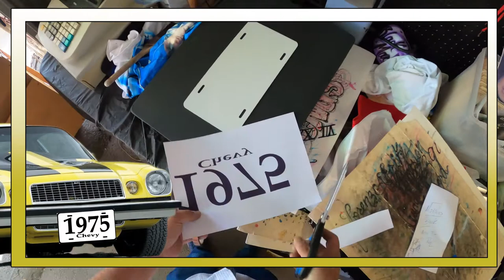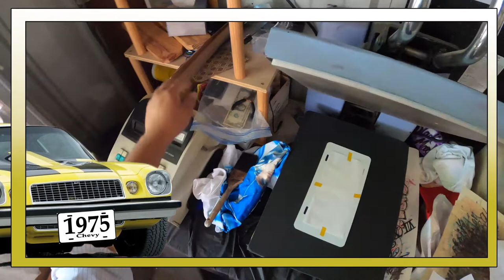CUSTOM LICENSE PLATE SUBLIMATION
to get stencils. visit my Etsy shop ..click this link
ON CUSTOM SUBLIMATION LICENSE PLATE YOU CAN ADD ANY PICTURE, ON THIS ONE WE JUST USE LETTERS AND NUMBERS BECAUSE THAT WAS WHAT MY COSTUMER WANT AND I DID LIKE THE FINAL PRODUCT
ON SECOND ONE THE BUIK I LET IT ON THE HEAT PRESS LONGER THEN THE FIRST ONE , AND THE PAPER STICK TO THE PLATE, THAT IS WHY I USE  WATER TO REMOVE IT.

MAKE A COMMENT , AT THE END OF THE COMMENT WRITTE "I WANT A FREE LICENSE PLATE".
I WILL CHOOSE AND CONTACT  ONE OF THE FIRST 10 COMMENT THAT INCLUDE ---I WANT A FREE LICENSE PLATE--.TO GET INFORMATION OF WHAT YOU WANT ON IT, AND ADDRESS TO BE SEND. I WILL MAKE IT AND SEND IT FOR FREE. GOOD DAY